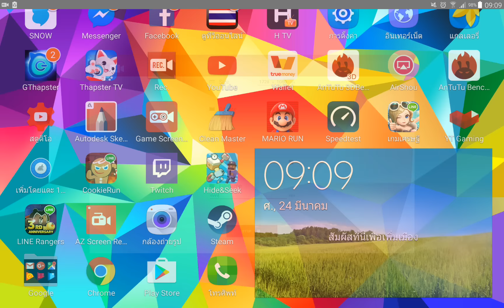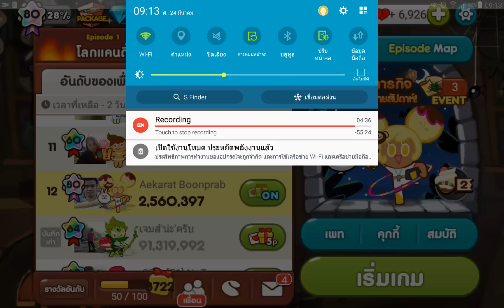Line คุกกี้รัน - รีวิวอีเว้นท์ 24 มีนาคม 2560 กลับมาอีกครั้งกับอีเว้นท์สะสมวัสดุกล่องของขวัญ